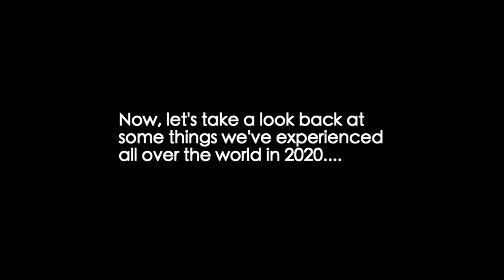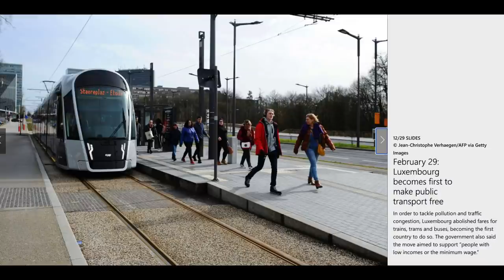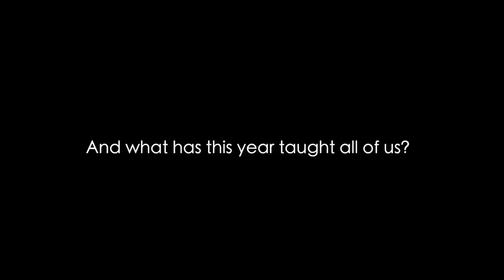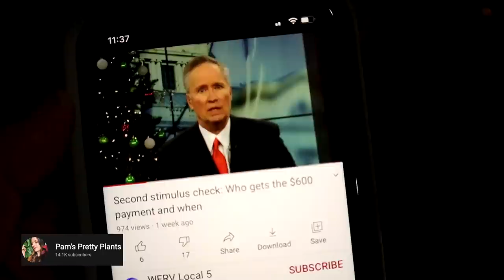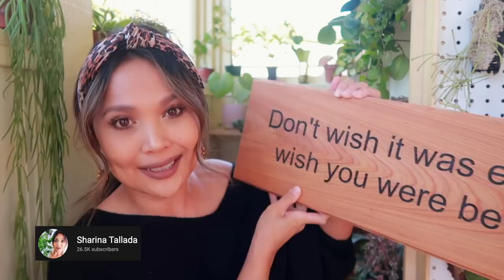What 2020 Has Taught All of Us | Lessons Learned in 2020 | Happy New Year!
MCL MERCH